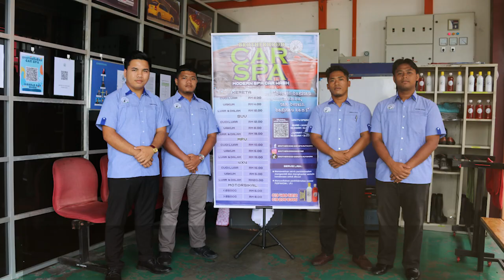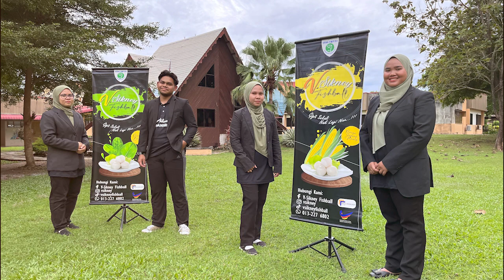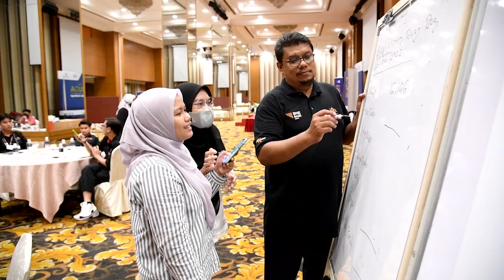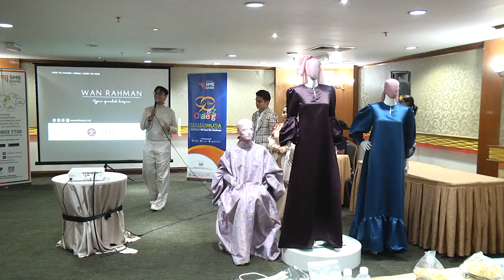Sesi Pembentangan Akhir SME Bank 90Days Business Challege 2022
Sesi pembentangan prestasi perniagaan peringkat akhir oleh 20 finalis SME Bank 90 Days Business Challenge 2022 kini sedang berlangsung di Hotel Mardhiyyah, Shah Alam. Sesi yang bermula semalam dan akan berakhir hari ini menyaksikan para pembentang akan berkongsi antaranya prestasi perniagaan, strategi pemasaran dan unjuran perniagaan kepada para juri profesional.

Siapakah yang akan menjadi juara SME SME Bank 90 Days Business Challenge tahun 2022? Saksikan upacara penyampaian hadiah secara Live di Facebook SME Bank-Bank Perusahaan Kecil & Sederhana bermula jam 8 malam, hari Isnin 31 Oktober 2021.